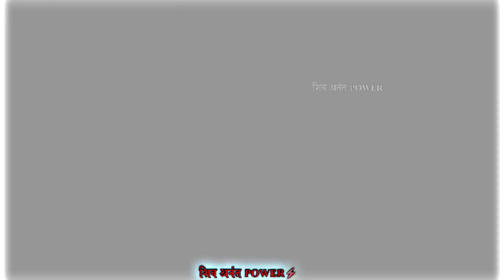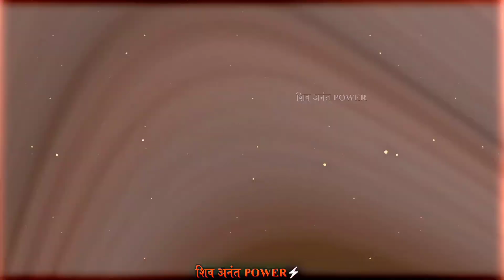जब मां सती ने प्राण त्याग दिए फिर जो हुआ 🤯🕉️🚩 Bageshwar Dham Sarkar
bageshwar Dham
Ravan Vs Hanuman
Hanuman chalisa
Hanuman Katha
London Katha
bageshwar Dham viral video
bageshwar Dham trending video
bageshwar dham chhindwara divya darbar
bageshwar dham chhindwara
bageshwar dham sarkar delhi
bageshwar dham delhi divya darbar